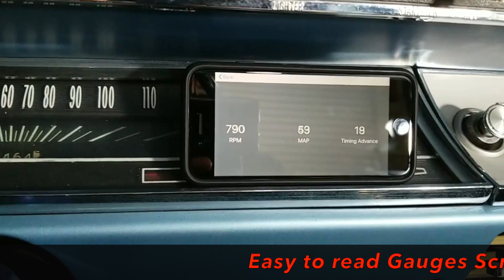Progression Ignition Demo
Our ignition distributors are state of the art for classic cars. Bluetooth connection to iOS or Android phones or tablets. Tune ignition timing table and rev limiter. Theft prevention with Ignition Lock.